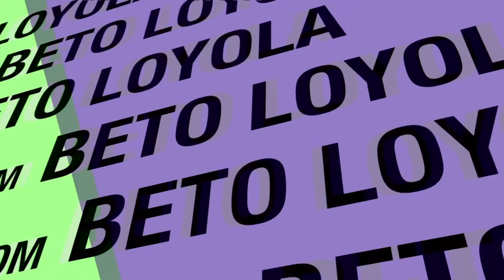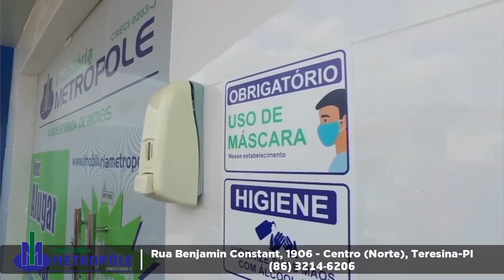PROGRAMA DE TUDO UM POUCO - 13.03.2021